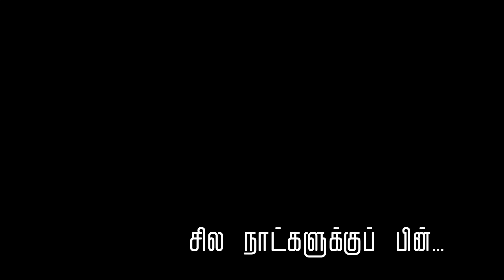கிறிஸ்தவக் குறும்படம் - சுயநலம் | Tamil Christian Short film for kids - Selfishness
சுயநலமான வாழ்க்கையை இறைவன் வெறுக்கிறார் !